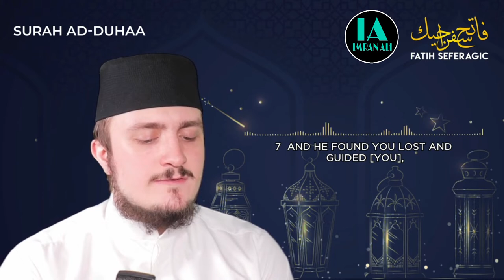Surah Ad-Duhaa (93) | Fatih Seferagic | Quran with English Translation